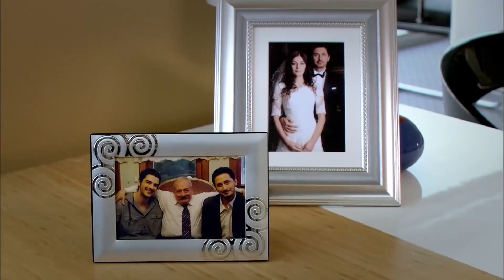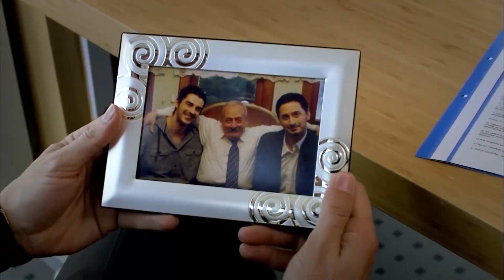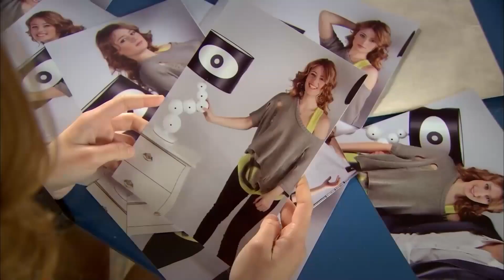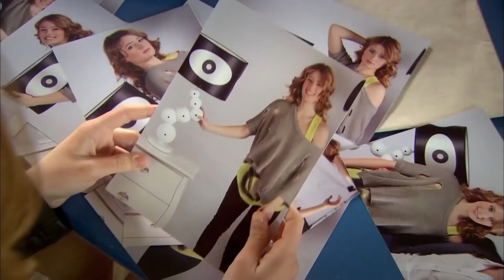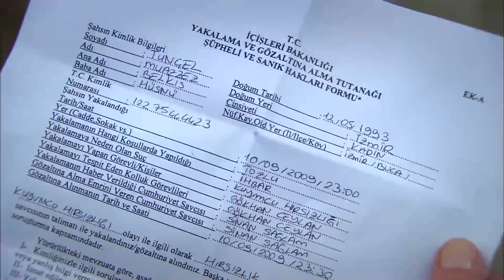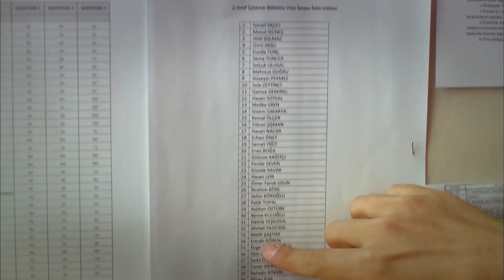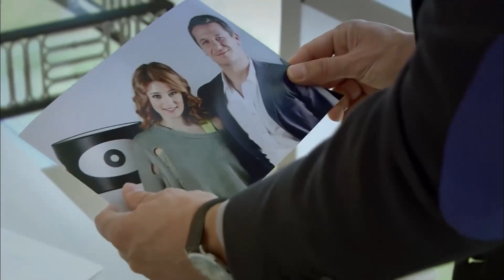(النسخو الطويلة) اليتيمة الحلقة 4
(النسخو الطويلة) اليتيمة الحلقة 5👇🏻

إنتاج : ميديابيم
المنتج : فاتح أكسوي
المخرج : محمد بهادر إير
سيناريو : مريم جول
المنتج المنفذ : أرماغان تشاغلايان"

ميديابم# جيزام_كاراجا # الصاعقه_التي_سقطت_على_المنزل